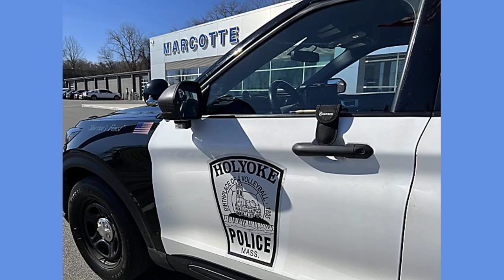Kermith Alvarez identified as third suspect in Holyoke shooting that killed baby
HOLYOKE - Kermith Alvarez was identified Wednesday as the third suspect wanted for a shooting last week that wounded a pregnant woman and killed her baby in Holyoke.

Alvarez, 28, of Holyoke, is the only suspect not in custody following the shooting on October 4.

According to the Hampden District Attorney's Office, three men were in a fight on Sargeant Street in Holyoke around 12:30 p.m. when someone started shooting. A stray bullet hit a pregnant woman on a bus nearby. Her newborn baby was delivered but died at the hospital.

Two of the men, 22-year-old Alejandro Ramos and 30-year-old Johnluis Sanchez, both of Holyoke, were arrested and now face several charges in the shooting, including murder.

"Alvarez is actively avoiding law enforcement, the firearm used in this incident has not been recovered, and he should be considered armed and Dangerous," the Hampden District Attorney's Office said in a statement Wednesday.